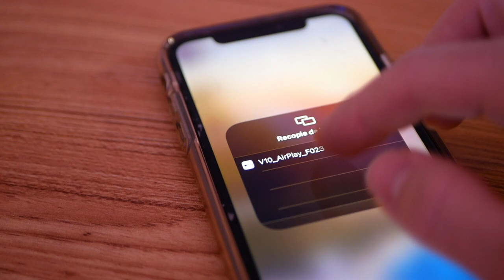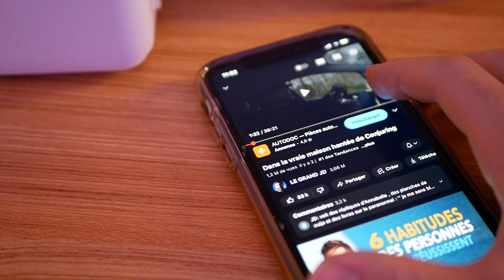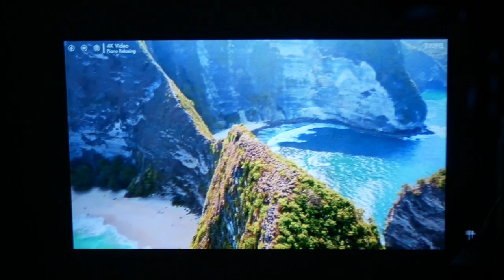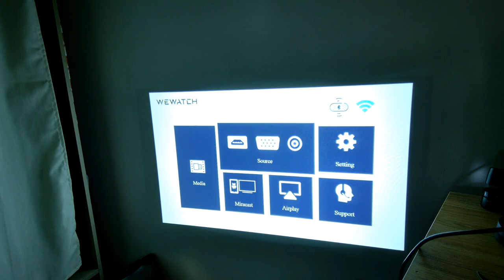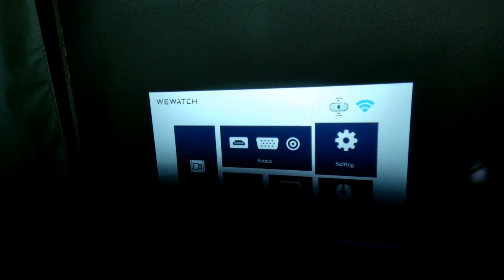WEWATCH V10 - Le meilleur projecteur à moins de 100€ !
Bonjour à tous, aujourd'hui j'ai pu tester le vidéoprojecteur WEWATCH V10, petit et pas cher, j'ai été surpris du rapport qualité / prix !